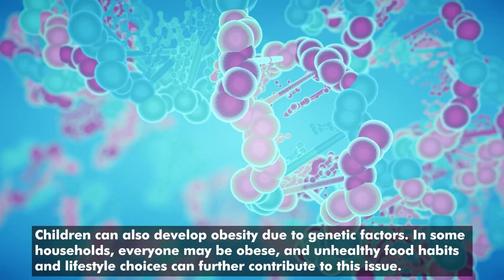Top Causes of Childhood Obesity (In Hindi) | How Parents Can Help Their Kids? | Fortis Mulund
Top Causes of Childhood Obesity | How Parents Can Help Their Kids? | Fortis Mulund
Dr. Jesal Sheth, Senior Consultant in Pediatrics at Fortis Hospital Mulund, delves into the rising issue of childhood obesity. Dr. Sheth explores the key factors contributing to this growing health concern, including poor dietary habits, lack of physical activity, genetic predisposition, and environmental influences. With childhood obesity linked to numerous long-term health risks, this video emphasizes the importance of early intervention and lifestyle changes. Dr. Sheth provides actionable advice for parents to help their children maintain a healthy weight, including balanced nutrition, regular exercise, and mindful eating habits.
This video is a must-watch for parents aiming to support their children's health and prevent obesity-related complications.

फोर्टिस अस्पताल मुलुंड में बाल रोग में वरिष्ठ सलाहकार डॉ. जेसल शेठ, बचपन में मोटापे की बढ़ती समस्या पर प्रकाश डालते हैं। डॉ. शेठ इस बढ़ती स्वास्थ्य चिंता में योगदान देने वाले प्रमुख कारकों की पड़ताल करते हैं, जिनमें खराब आहार संबंधी आदतें, शारीरिक गतिविधि की कमी, आनुवंशिक प्रवृत्ति और पर्यावरणीय प्रभाव शामिल हैं। बचपन के मोटापे के कई दीर्घकालिक स्वास्थ्य जोखिमों से जुड़े होने के कारण, यह वीडियो शीघ्र हस्तक्षेप और जीवनशैली में बदलाव के महत्व पर जोर देता है। डॉ. शेठ माता-पिता को अपने बच्चों को स्वस्थ वजन बनाए रखने में मदद करने के लिए कार्रवाई योग्य सलाह प्रदान करते हैं, जिसमें संतुलित पोषण, नियमित व्यायाम और खाने की सावधानीपूर्वक आदतें शामिल हैं।
यह वीडियो उन माता-पिता को अवश्य देखना चाहिए जो अपने बच्चों के स्वास्थ्य का समर्थन करना और मोटापे से संबंधित जटिलताओं को रोकना चाहते हैं।

Chapters:
0:00 Intro
0:02 Causes Of Childhood Obesity
1:06 Mental Health issue
1:17 How Can Parents Support Their Obese Child?

What is the main cause of child obesity?
What are 10 causes of obesity?
What are 5 factors that contribute to childhood obesity?
What are 5 diseases caused by obesity?